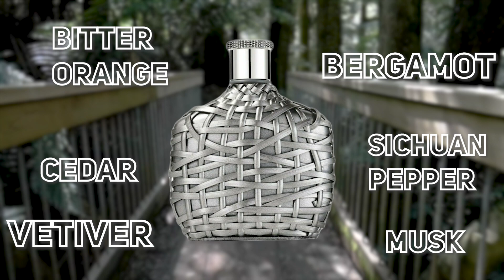TOP 10 BEST Men's Spring Fragrances 2022 - DESIGNER EDITION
Hey friends,  today I've got my choices for this coming spring.  This includes scents from Armani, Givenchy and more.